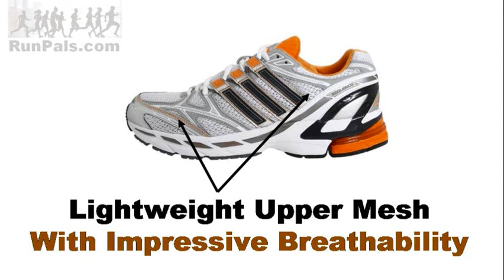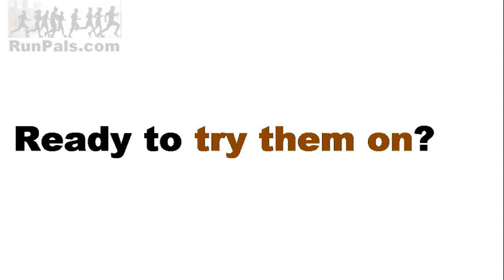Adidas Supernova Sequence 3 Running Shoes Review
The Adidas Supernova Sequence 3, designed for the neutral to moderate overpronator, is a solid and sturdy shoe that can carry you across the finish line.

This upgrade from the previous Adidas Supernova Control is not only a lighter shoe than its predecessor (a full ounce lighter!), it has great flexibility while offering stability for your overpronation.